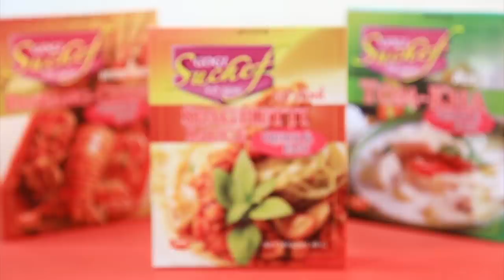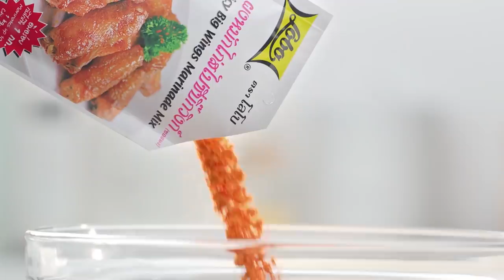'อ.ยิ่งศักดิ์ - OHANA' บุกสวนน้ำ พร้อมชิมเอแคลร์วาซาบิ I เต็มปากเต็มคำ I EP.13 [ FULL ]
อ.ยิ่งศักดิ์ จัดหนัก ชวนแก๊งค์ OHANA บุกสวนน้ำ 💦 พร้อมชิมเอแคลร์วาซาบิ บอกได้คำเดียวว่า สนุกม๊ากกกก

▲Line @yingsakfood